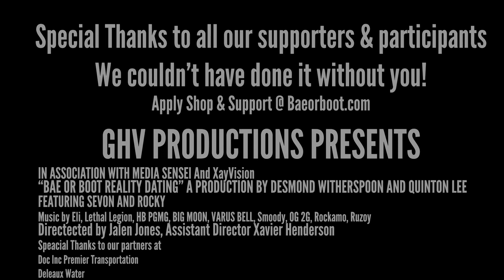Bae or Boot (Season 1, Episode 6) "The Reunion Part 2"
Time to get everyone back together to recap over season 1!